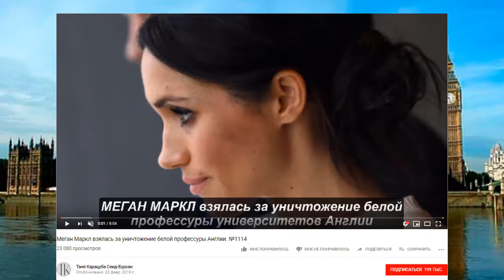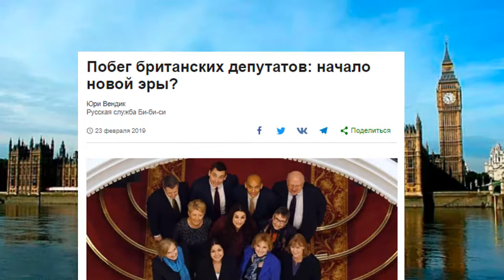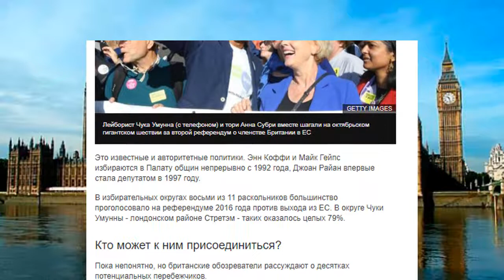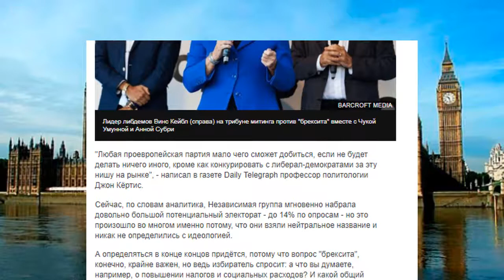Британский парламент сотрясает перестройка #145